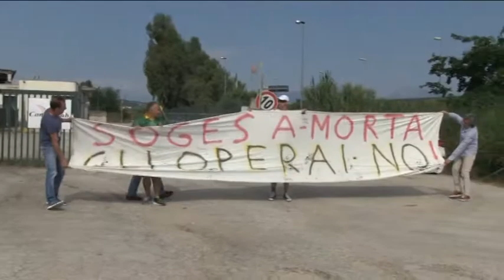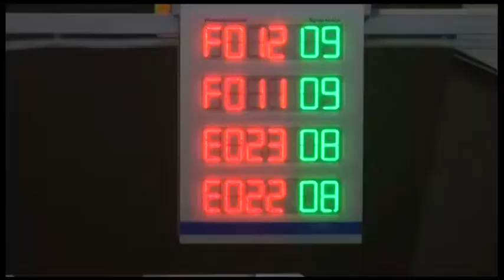FALLIMENTO SOGESA: A PROCESSO SOLO L'EX PRESIDENTE E L'EX A.D.